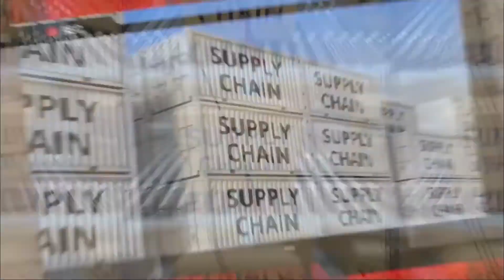THE AFRICAN CONTINENTAL FREE TRADE AGREEMENT (AfCTA) | MICHAEL MAKOSALA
The African Continental Free Trade Agreement has been dimmed as the most progressive agreement for the continent in promoting business, but will this agreement meet the desired dreams in a continent full of political instability and poor infrastructure but Michael Makosala believes this agreement is going to rewrite all the wrongs and spur economic development in the continent despite competition from more developed economies in the world. He talked about how Covid-19 brought operations to a standstill as there was no air transportation and no sea transportation while inland transportation was within the country’s boundaries. Air, sea and inland transportation are interlinked for transportation of goods and services. Acquisition and transport of products to the points of need, which emphasizes his point that the country should work on being self-relied than being over-dependent on foreign investments and imports. He insists that in the near future Technology should be fully embraced in supply chain. For example, a product shipped from overseas and can be tracked from the point of purchase until the person who imported the product receives the item and signs it. Previously, procurement was not linked to procurement, the person working in a warehouse was to notify supply the chain officer manually when the products reached a reorder level. But right now you only click a button and place an order if needed with the prices that were used to order the depleted stock.